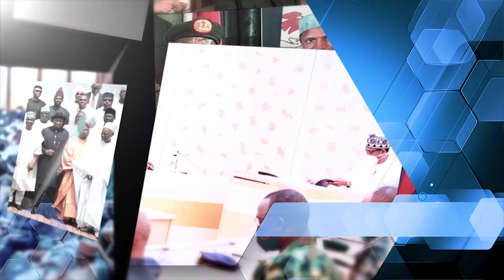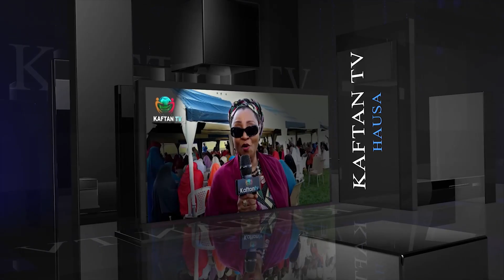KALUBALEN DA MASU SUFURI MUKE FUSKANTA A ABUJA - MUSA YAHAYA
A tattaunawar yau Laraba 6 Ga Disamba, 2023, Gidan Talabijin na KAFTAN TV ya tattauna ne cikin shirin TATTAUNAWA tare da MATAIMAKIN SHUGABAN MOTOCIN DAKON KAYA NA ABUJA, ALHAJI MUSA YAHAYA.

Inda muka tattauna
akan; "KALUBALEN DA MASU SUFURI KE FUSKANTA A ABUJA"

Tare da Umar Mohammed Gombe

Haka kuma zaku iya bibiyarmu a tasharmu dake kan tauraron Dan Adam na StarTime a bisa lambobin 142 ko 414.